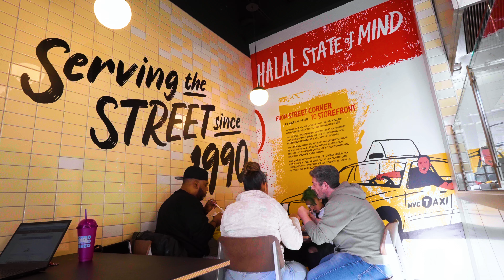The Restaurant Commercial - Halal Guys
The Restaurant Commercial - The Halal Guys NYC

The Restaurant Commercial | Long Island & New York City Videography & Video Production Services

Max Jacobs Productions
LI & NYC Video Production